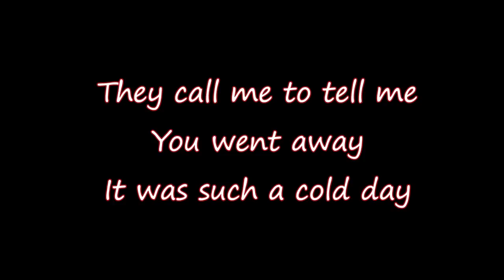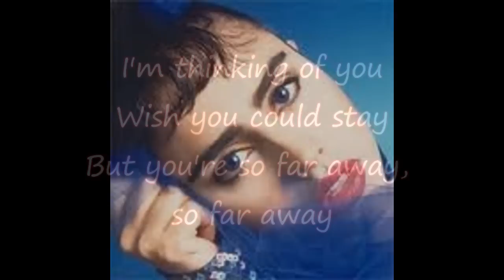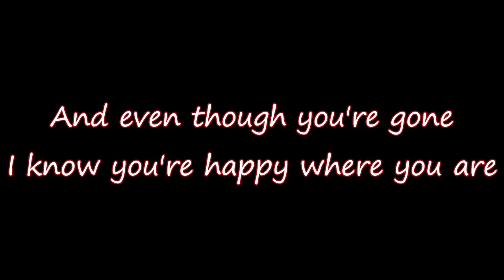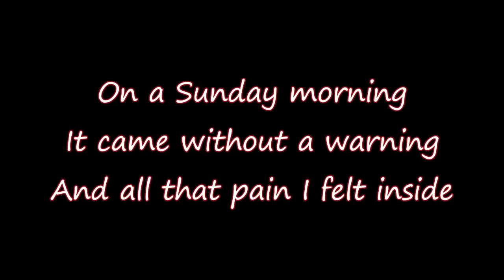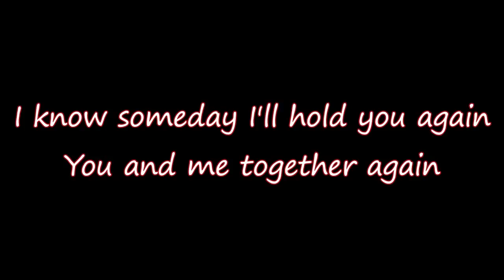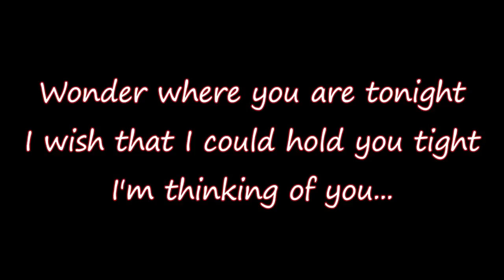Sa-Fire - Thinking Of You (lyrics) 80's throwback